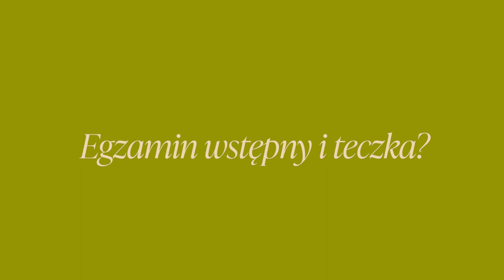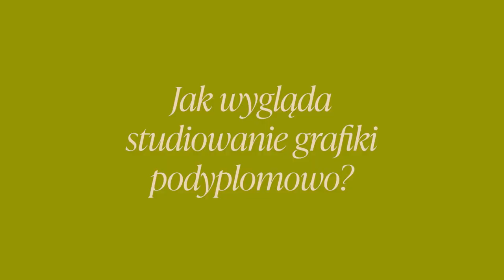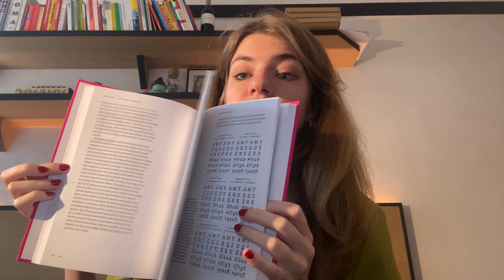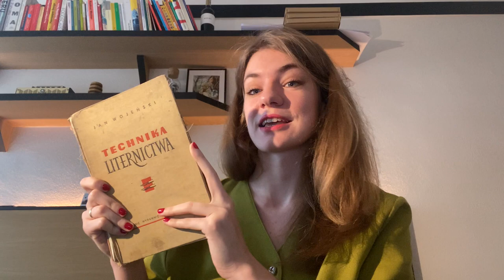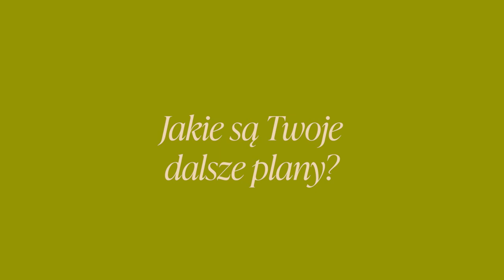Ile kosztuje studiowanie na ASP? Co po studiach? Polecane książki typograficzne? · Graficzne Q&A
Jak wyglądają egzaminy? Co wlicza się w wydatki związane ze studiowaniem tego kierunku? Czy przed zdawaniem na grafikę byłam samoukiem? Na te i inne pytania dotyczące studiów graficznych znajdziecie odpowiedzi w tym filmie.

00:00 Wstęp
00:22 Czy zrobię film o tym co można robić po grafice?
00:48 Poziom na animacji
01:30 Egzaminy wstępne
02:48 Czy byłam samoukiem czy przygotowywałam się z kursów?
04:29 Książki graficzne
07:21 Jakie są moje dalsze plany?
09:10 Ile kosztuje studiowanie grafiki?